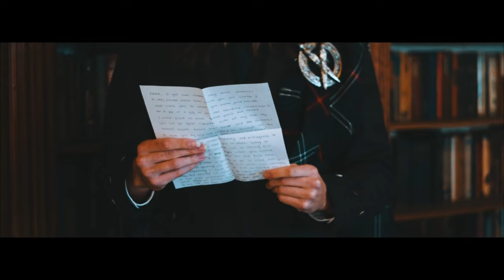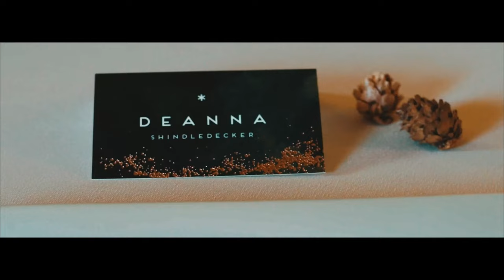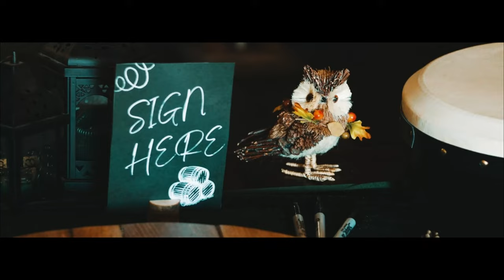You will love these emotional vows, Celtic wedding at Cloister Castle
Cloister Castle Celtic inspired wedding

Julie and Gary’s authentic wedding celebration had a lot of personal meaningful touches such as Handfasting, Quaich Ceremony, Guest book table that had something from both of their pasts(fiddle, dancing shoes, books…) and a whiskey barrel top as their guest book. Gary was singing "You Are My Sunshine" and playing guitar for Julie and Father's dance and it was a really touching performance. Not surprisingly this talented artistic couple met doing community theater! Together Julie and Gary love axe throwing, going to music festivals, skiing and acting. Gary describes Julie as Beautiful, Ambitious and Unique. Julie writes that Gary is funny, smart and talented. Julie loves how much Gary understands her and how much they have in common, “He's always been there for me and has helped make me smile through bad days. I know he will always be there for me, trying to make me laugh along the way.”

Getting married in a castle suits Julie and Gary just as much as celtic music that was playing during the ceremony and reception. Julie and Gary were both so excited to finally tie the knot and be married. We, Vera and Desmond from Fine Art Wedding Film wish Julie and Gary an extraordinary artistic life journey!

Ceremony and Reception venue
Cloisters Castle
Wedding planner
Photographer
DJ
Florist
Makeup and Hair
Dress designer

Bridal Party Instagram Handles
Julie Rogers @ foxtailmakeup
Gary Eurice @garyeurice
Jen Blalock @jenblalo
Jess Rogers @_justjes
Maggie Bree @maggzmay
Megan Safko @themoonlightrose
Caroline Schneider @sweet.caroline.schneider
Niki Gerrity @nikilu423
Michael Eurice @last_of_the_eurices
Tim Ginn
Michael Safko
Tommy Lanier @tommylanier
Stephen Ebner @stephenebner
Bride Instagram
Groom Instragram
Com